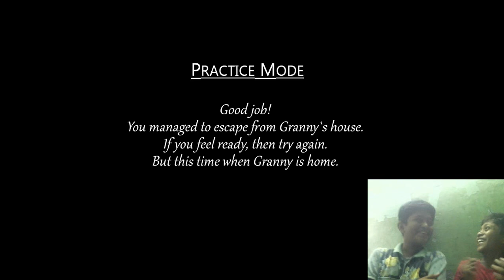Commentry Gaming Granny (பராக்டிஸ் மோட்) தமிழ் #1 cg